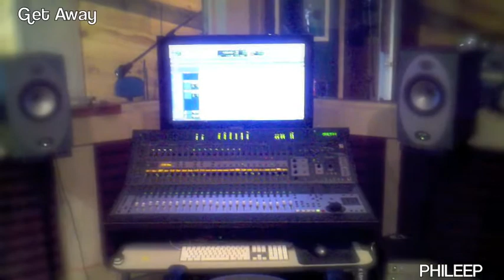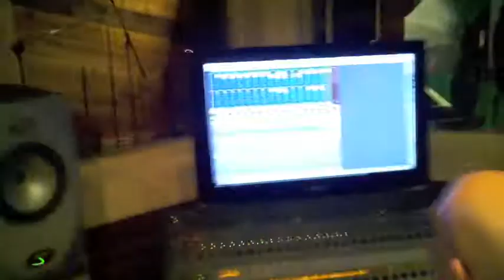PHILEEP- Get Away (album teaser).m4v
Some random footage taken over the past few months accompanied by a clip of the first song from the new album titled "Get Away".. Enjoy!